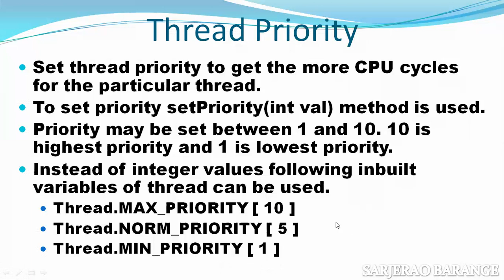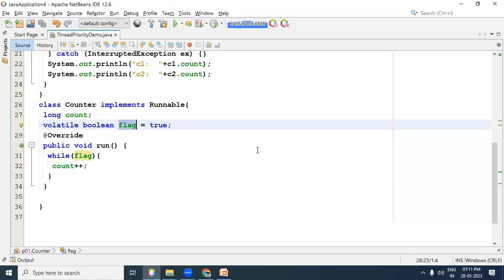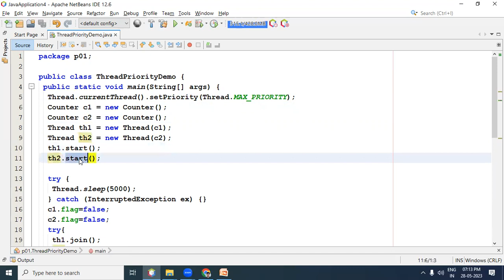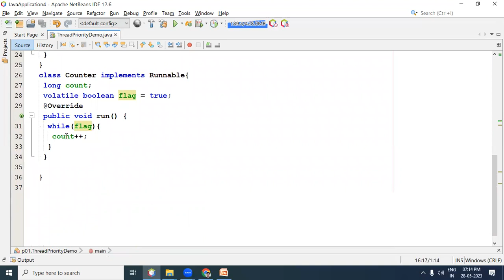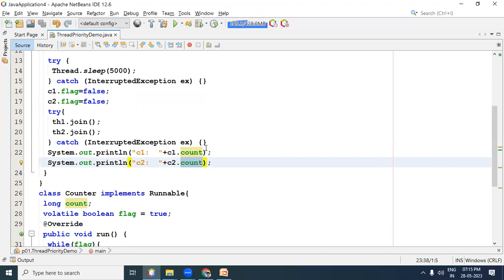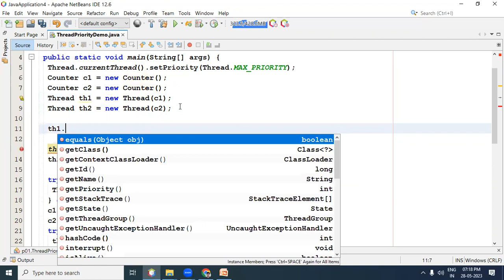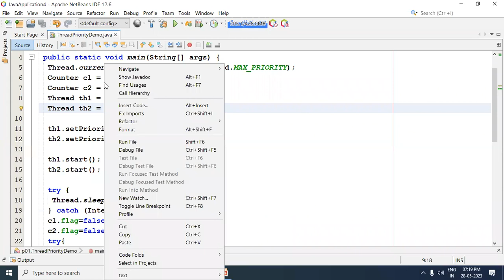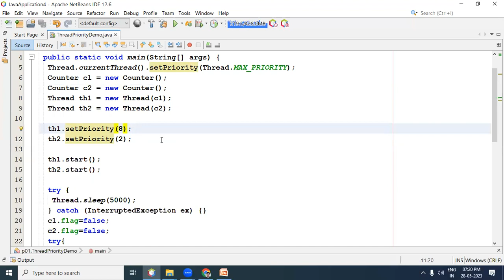Thread Priority in Java. Set MIN_PRIORITY, MAX_PRIORITY, NORM_PRIORITY using setPriority() method.